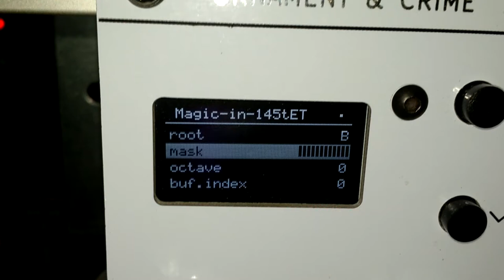Microtonal music with three stages of cassette tape nastiness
A little eurorack modular synth fun.  Ornament and Crime is providing the micro-tonal scale here (a handful notes from 145TET).  The pattern repeats after 12 pairs of notes, but of course the modulation adds constant randomness.  For fun, after recording to DAW, the second  and third segment were recorded to tape with the input far too hot, and then the third was sent to an old Sansui RA-990 reverberation amplifier and tape once more for a final layer of grit.

Suitable for Halloween / Haunted House ambiance or to irritate your neighbors.